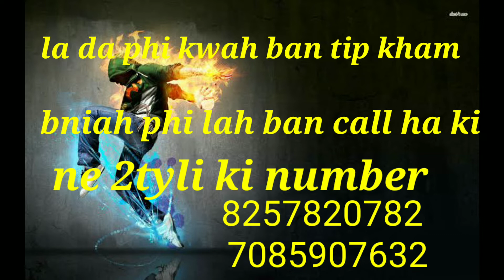Online Dancing Competition ka ban SA long ha ka 12/September/2021/last date 20/November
Khasi Talent Online Dancing Competition# ka ban SA long ha ka 12/September/2021

original music

ki ne ki Jing rwai hapoh kiba phi lah ban jied

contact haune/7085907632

///Marngar entertainment Channel

O baby O baby khasi song
Porsamla khasi song
Kynjri jingieid khasi song